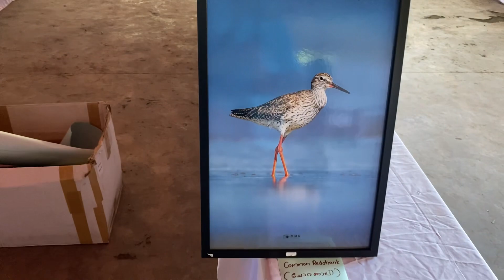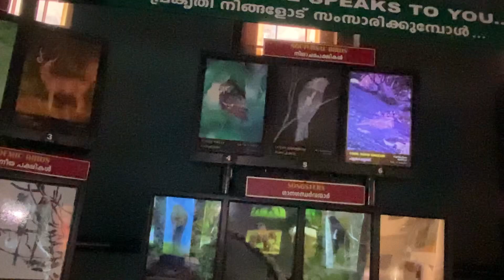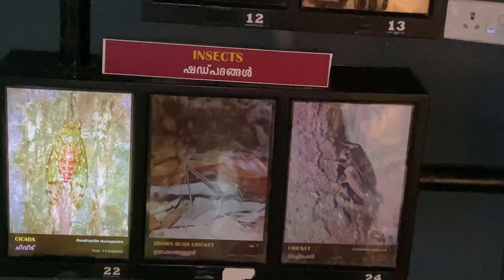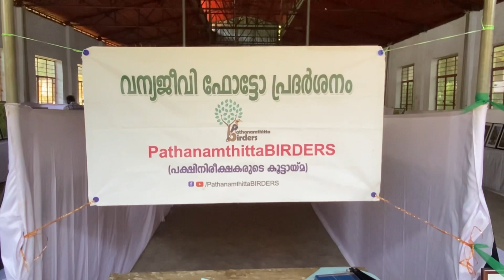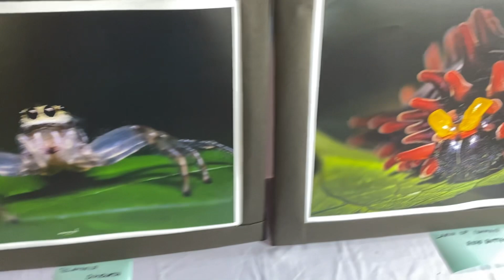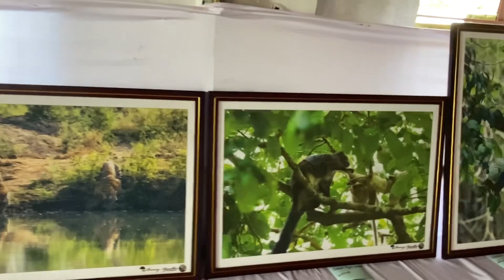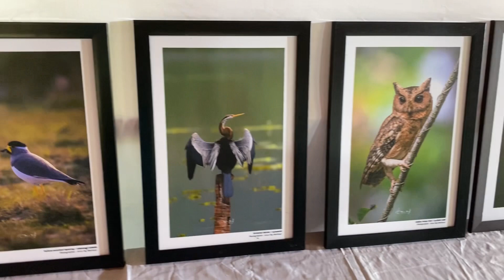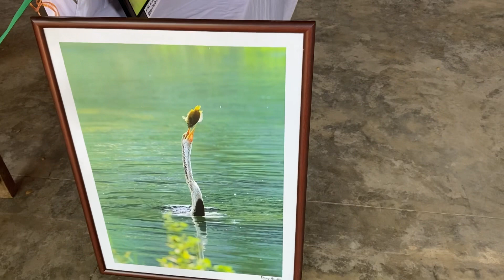പ്രകൃതി നിങ്ങളോട് സംസാരിക്കുന്നു Elephant museum konni